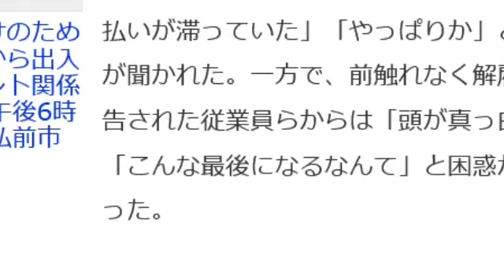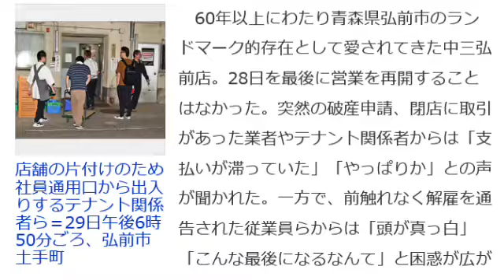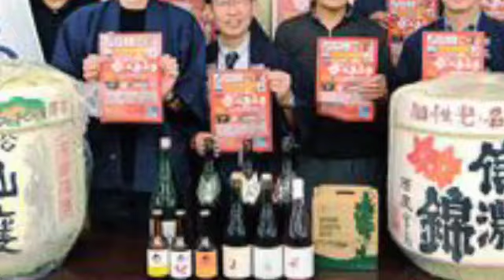突然の破産 従業員ら困惑「こんな最後とは」 中三（青森・弘前市）